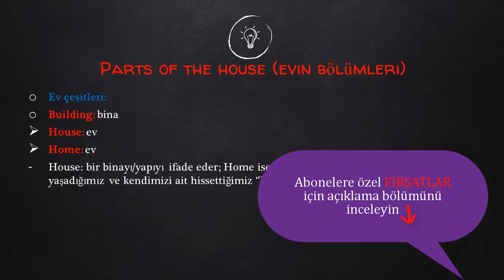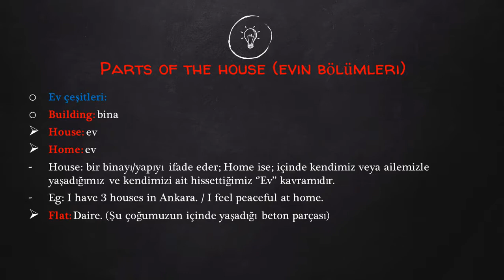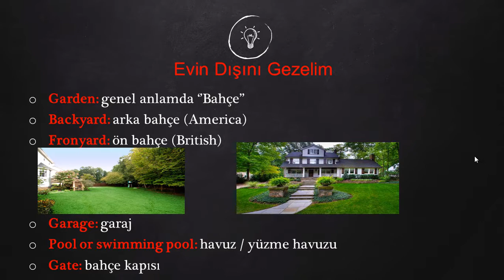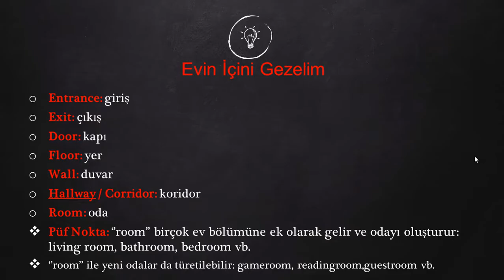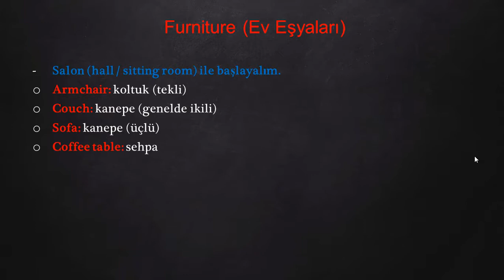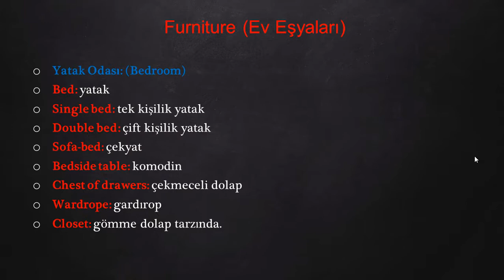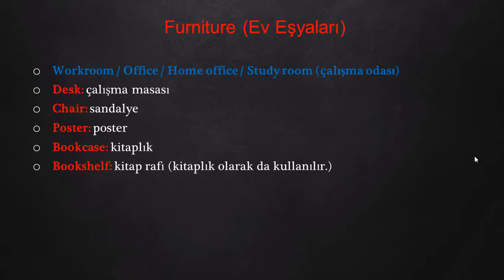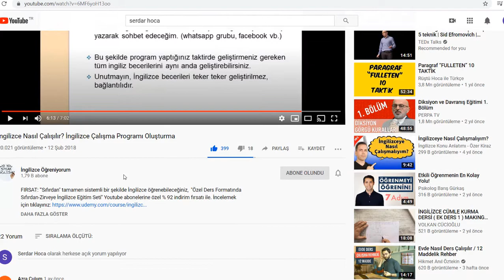İngilizce Evin Bölümleri ve Ev Eşyaları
İngilizcede evin bölümleri (parts of the house) ve eşyaları (furniture) konusu eğitim videomuzdadır.

FIRSAT: ‘’Sıfırdan’’ sistemli bir şekilde İngilizce öğrenebileceğiniz, ‘’Özel Ders Formatında Sıfırdan Zirveye İngilizce Eğitim Seti’’ YouTube izleyicilerimize özel kısa süreliğine % 90+ İNDİRİM fırsatı ile. İncelemek veya edinmek için tıklayınız

Kursumuz Hakkında:
- Udemy üzerinde ‘’en çok satan’’ İngilizce Kursu
- Sıfırdan ileri seviyeye kadar SİSTEMLİ eğitim.
- 33,5 saatlik hazır video dersler – Eğitime hemen başlayın!
- 40,000+ Öğrenci / 5 üzerinden 4.6 ortalama puan. (12.000+ değerlendirme)
- Ödev ve Görev sistemi
- İngilizce konuşma, yazma ve anlama becerilerini geliştirme
- Sınav Sistemi; her bölümde ilerlemenizi görün.
- Ve dahası.